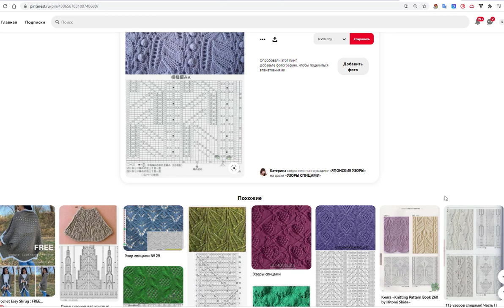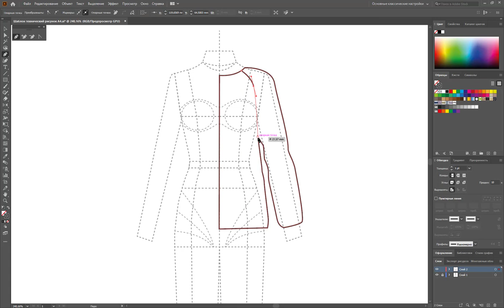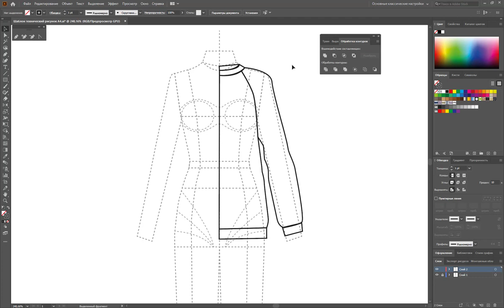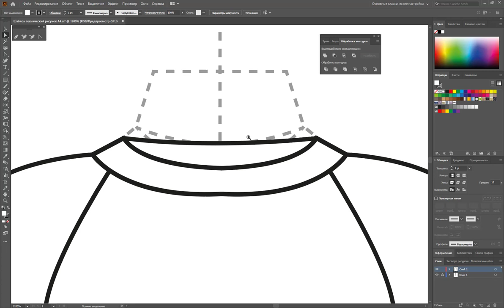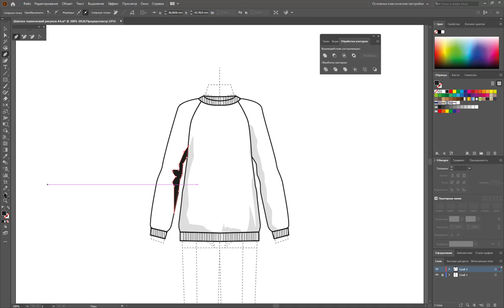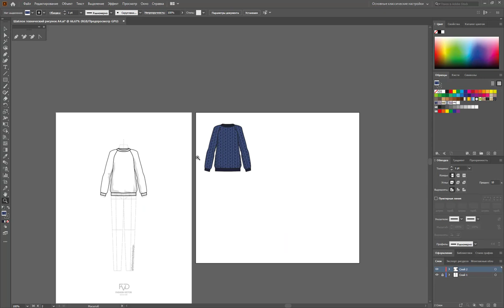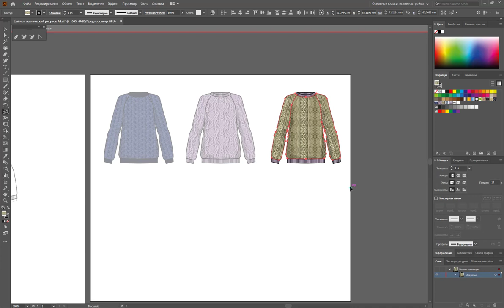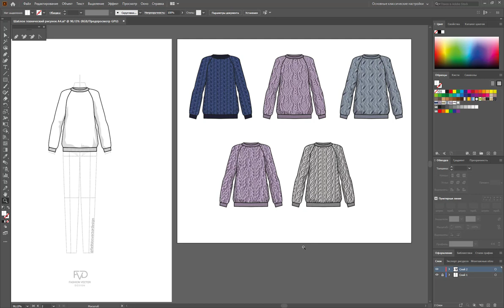Дизайн одежды |Технический рисунок одежды| Эскиз джемпера| Adobe Illustrator 2020 |100 эскизов #23